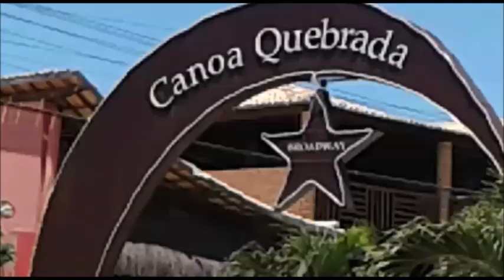Canoa Quebrada -CE 2019.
Ferias Canoa Quebrada 2019🌴🎉🎆🎋.